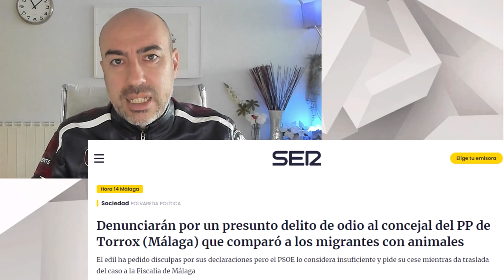📛 PSICOSIS DEL ODIO 📛 Psicólogo analiza trastornos mentales de políticos provocados por el poder